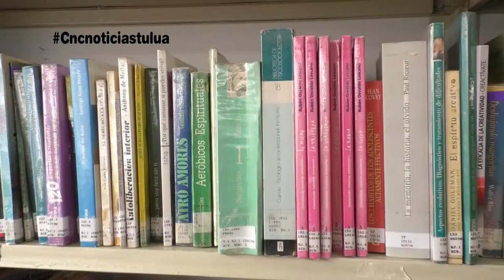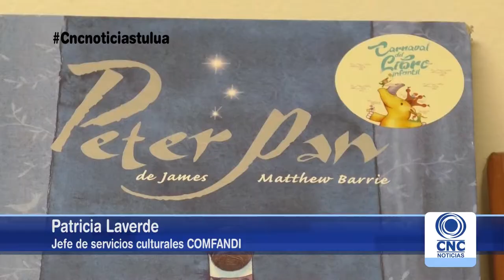Comfandi realizará Carnaval del libro Infantil.